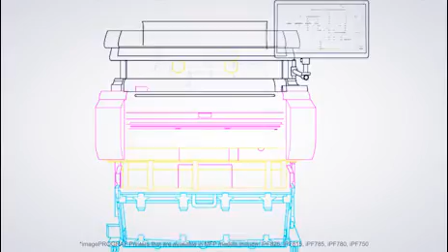Canon Print, Scan, Copy and Cloud Save for CAD & AEC